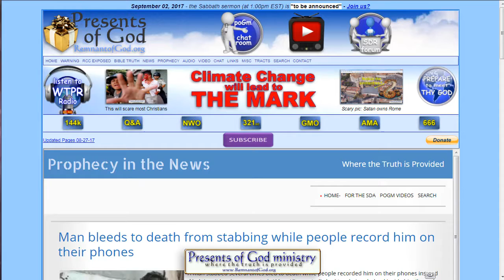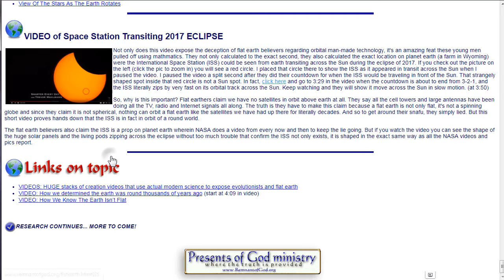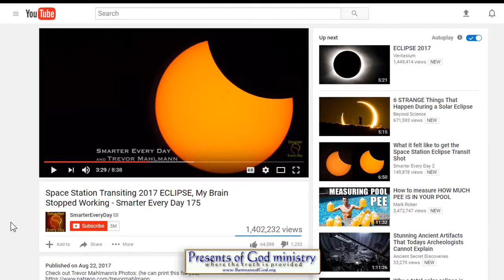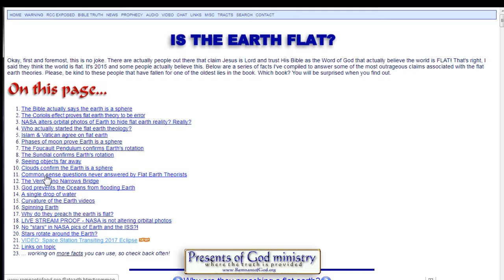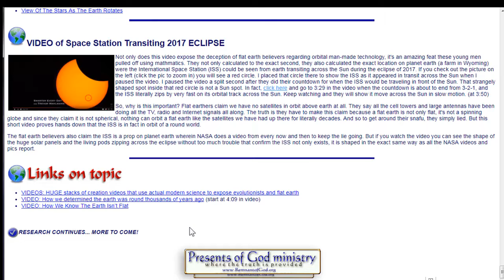Why This 2017 Solar Eclipse Proves Flat Earth ONCE AND FOR ALL - A Must Watch !!